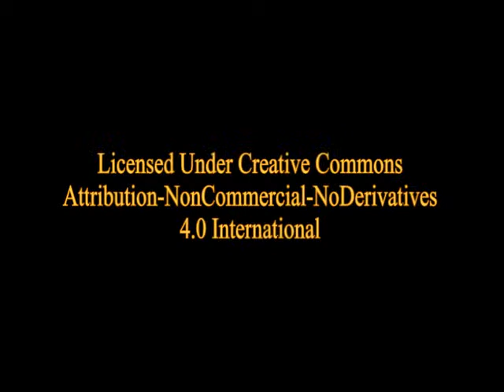Typhoon by Joseph Conrad - Chapter 5 of 6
"Typhoon," like all of Conrad's sea tales, is based to some extent upon his firsthand experience as a longtime seaman. The story is based on an incident that Conrad read about in the newspaper.

"Typhoon" describes how Captain MacWhirr sails the Siamese steamer Nan-Shan into a typhoon—a mature tropical cyclone of the northwestern part of the Pacific Ocean. Other characters include the young Jukes - most probably an "alter ego" of Conrad from the time he had sailed under captain John McWhir - and Solomon Rout, the chief engineer.

The novel evokes the seafaring life at the turn of the nineteenth century. While Macwhirr - who, according to Conrad, "never walked on this Earth" - is emotionally estranged from his family and crew, and though he refuses to consider an alternate course to skirt the typhoon, his indomitable will in the face of a superior natural force elicits admiration.

CHARACTERS

Captain MacWhirr, an empirical man without imagination.

Captain Wilson from "Melita", the "storm-strategist".

Jukes, the first mate (with no first name).

Jukes' absent friends - second mate Jack Allen and another mate from trans-Atlantic liner (addressee of Jukes' letter).

Solomon Rout, the chief engineer, an experienced seaman.

Second engineer Harry and third engineer Beale.

The boatswain.

The second mate.

Sailors, steward and cook of the "Nan-Shan".

The coolies, hired workers from India and China.

The clerk for Messrs. Bun-Hin Co.

Mrs Lucy MacWhirr, the Captain's wife.

Lydia MacWhirr, the Captain's daughter.

Mrs Rout, the chief engineer's wife.

Messrs Sigg and Son, the owners of the boat.

Owners and foremen from the building yard.